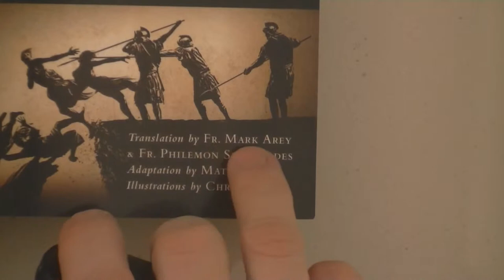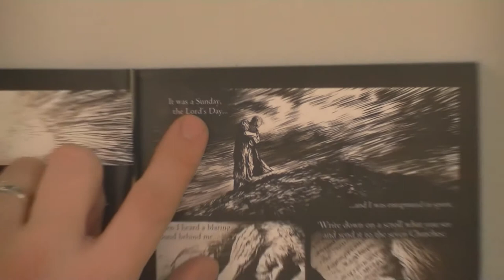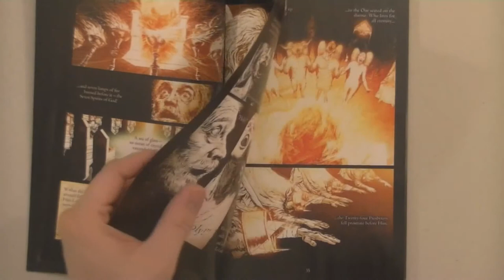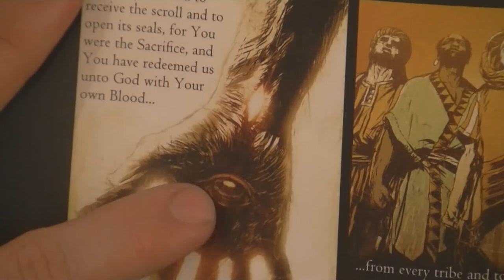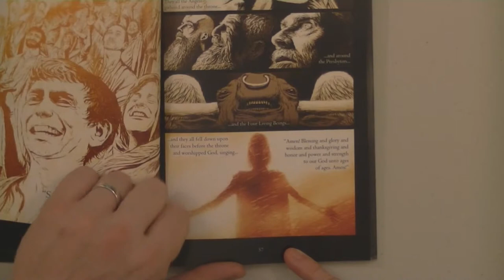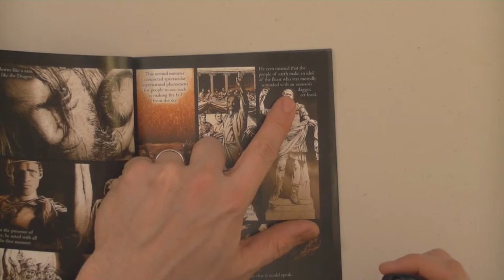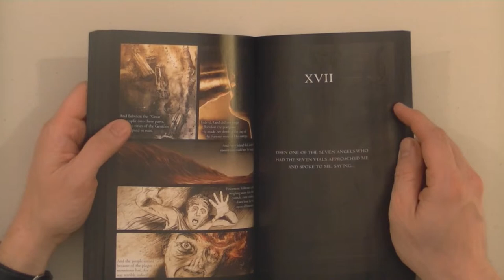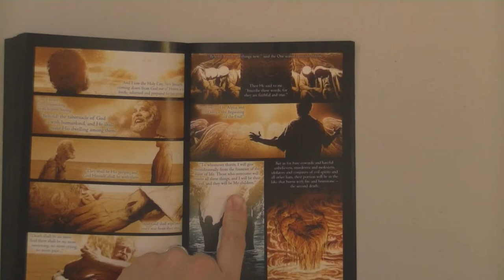Review of the Satanic Book of Revelation Translation